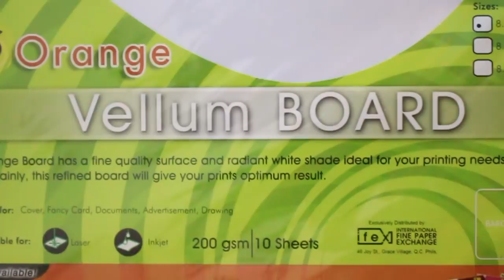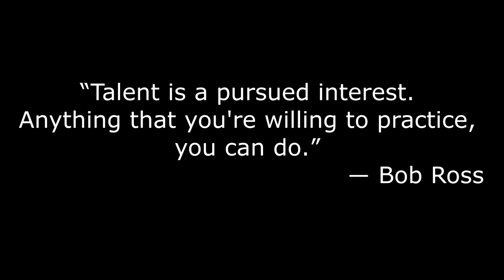How to Draw a Realistic Eye | Do's and Don'ts | Tagalog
Here's my humble tutorial of how to draw a realistic eye with do's and don'ts
Uy, naglagay ako ng captions! Para mas maintindihan nyo ko, langya. I-turn on nyo lang.